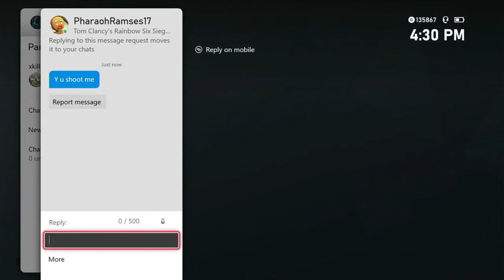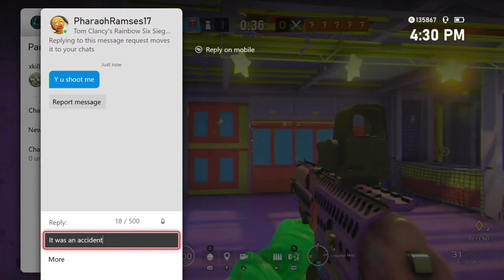My Weeb Son Made Me Change The Title